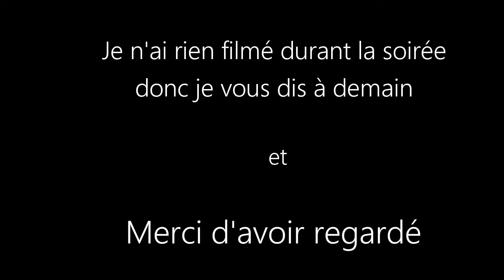COMMENT TROUVER UN JOB -18 ans / VLOGMAS 2 français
DESCENDS SI TU AS HATE (OU PAS) D'ÊTRE NOEL

Et MOI?

-Pauline
-16 ans
-première
-Rouen

Keur